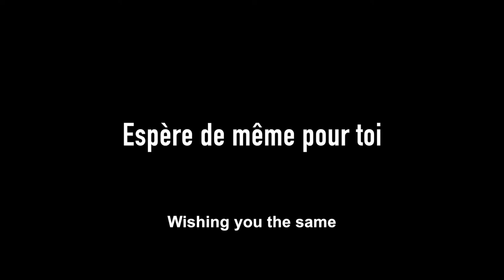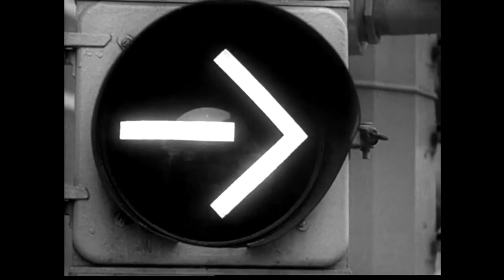I tobie też (Wishing You the Same) - trailer | 18. Millennium Docs Against Gravity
Zwiastun filmu prezentowanego w ramach 18. Festiwalu Millennium Docs Against Gravity. W tym roku festiwal odbywa się w formule hybrydowej. Od 3 do 12 września odbędzie się część kinowa w siedmiu polskich miastach - Warszawie, Wrocławiu, Gdyni, Poznaniu, Katowicach, Bydgoszczy i Lublinie. Następnie od 16 września do 3 października potrwa część online festiwalu, podczas której zostanie zaprezentowana część filmów z tegorocznego programu oraz odbędą się niezwykle ważne debaty i spotkania z wyjątkowymi gośćmi.

I tobie też
(Wishing You the Same)
Francja / France, 2019, 96 min.
Reżyseria / Directed by:  Arnaud de Mezamat

Wybrane festiwale i nagrody / Selected festivals and awards: 2020 – MFF Jihlava / Jihlava IFF

opisPL

The iconic book ”Europeana: A Brief History of the Twentieth Century” by Patrik Ouředník, first published in 2001, thanks to the imagination of the French filmmaker has transformed into an apocalyptic chronicle of the last century.